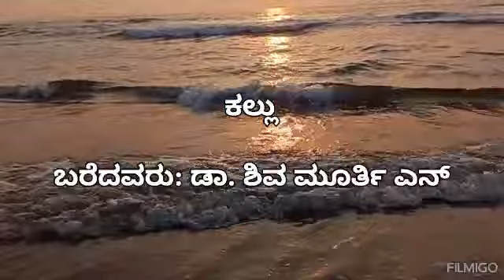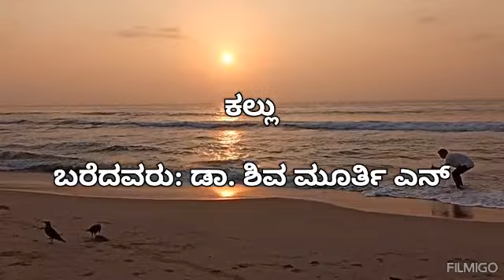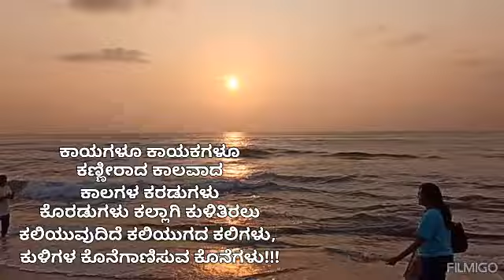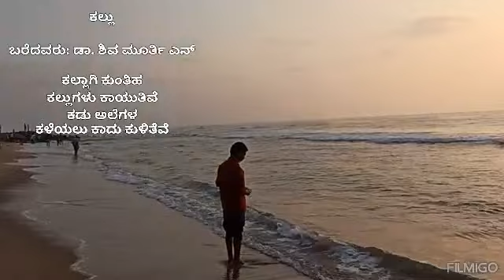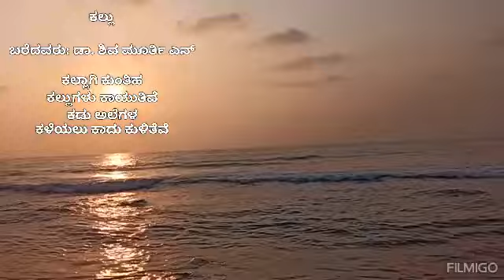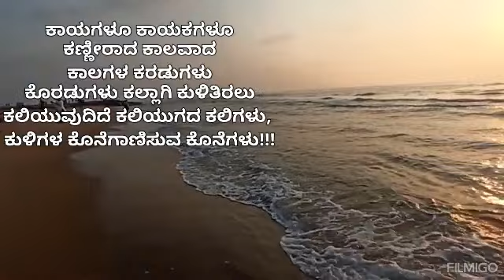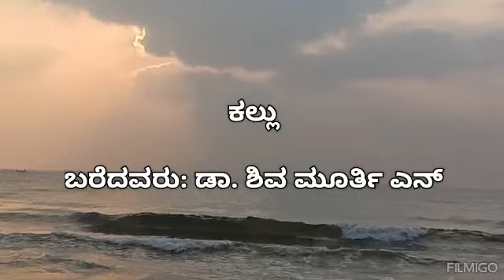196. ಕಲ್ಲು ಬರೆದವರು: ಡಾ. ಶಿವ ಮೂರ್ತಿ ಎನ್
196. ಕಲ್ಲು ಬರೆದವರು: ಡಾ. ಶಿವ ಮೂರ್ತಿ ಎನ್